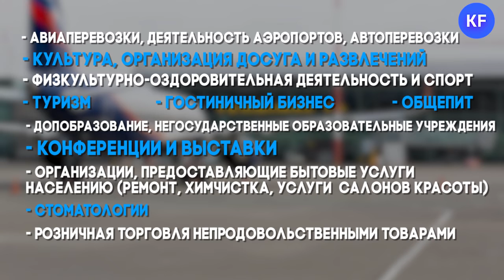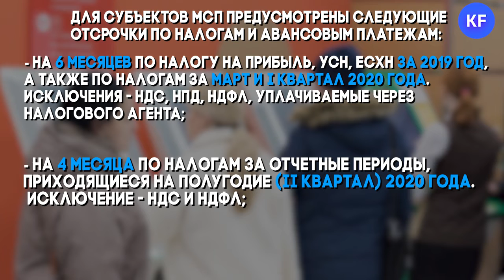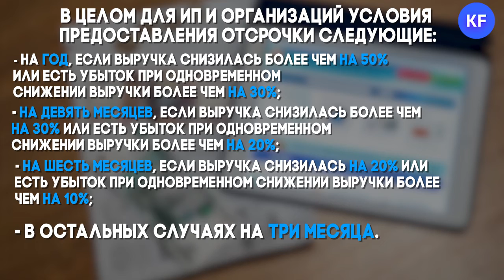Налоговые каникулы: как воспользоваться и кто имеет право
Собрали в этом видео информацию о правилах отсрочки и рассрочки налогов.